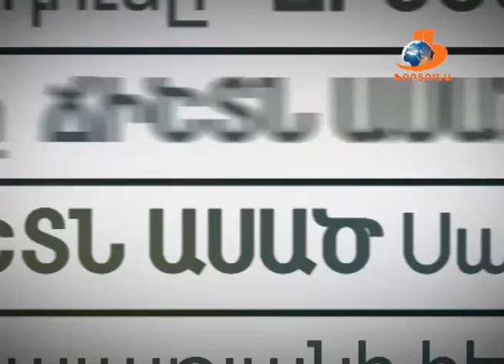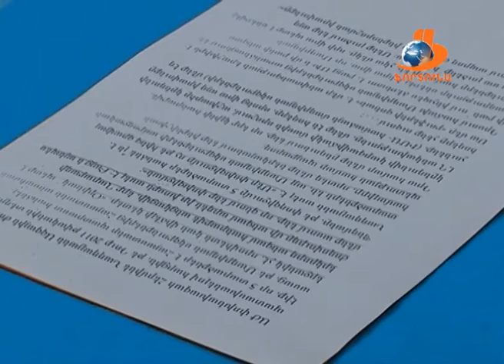ՃԻՇՏՆ ԱՍԱԾ 06 05 16